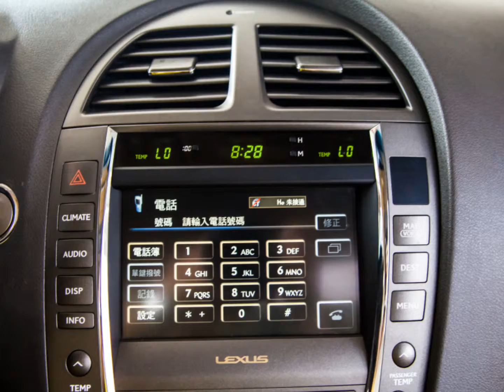2008 Lexus 凌志 ES350 (影音簡介) 崇聖嚴選法拍二手車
ES 350全景天窗 豪華轎車的品牌首選 , 優異性能獨特品味 , 絕佳的駕馭感官 , 舒適豪華的空間享受 , 即刻立即輕鬆擁有 !! 竭誠歡迎蒞臨鑑賞試乘 意洽阿旺站長 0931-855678 !!!